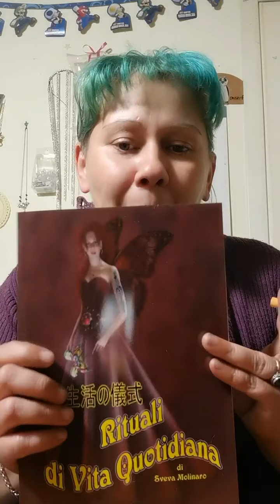I Miracoli - ミラクルズ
Ieri spiegando nel Video Serale i Tulpa insieme alle Eggregora mi è stata posta più volte in giro per i Social la stessa domanda : - Ma se i Tulpa sono solo Ologrammi Visivi allora i Miracoli chi li fa ? - Ed eccomi dunque a parlare dei Miracoli.
昨日、Tulpas と Eggregora をイブニング ビデオで説明しました。私はソーシャル ネットワークで何度か同じ質問を受けました。 - だからここで私は奇跡について話している.

I miei Libri in vendita qui :